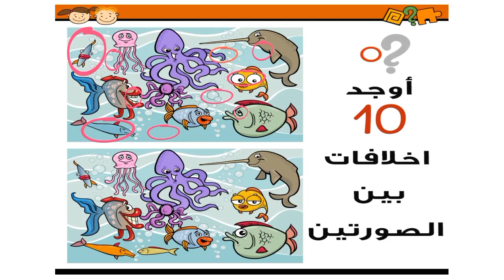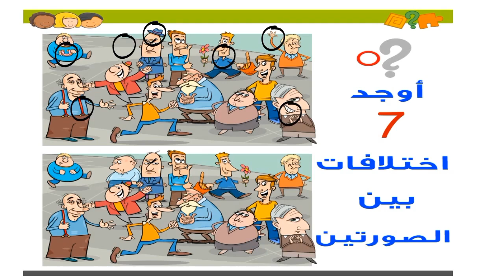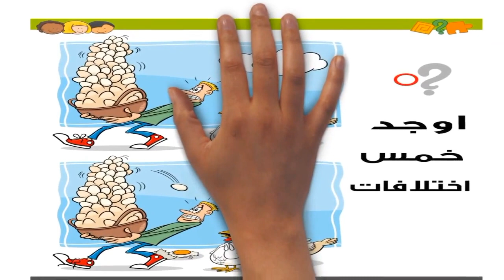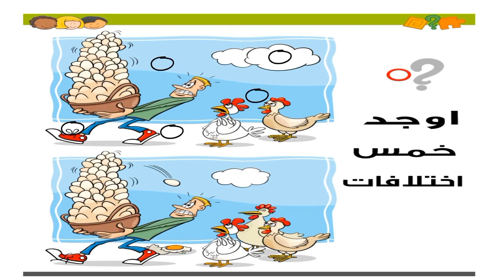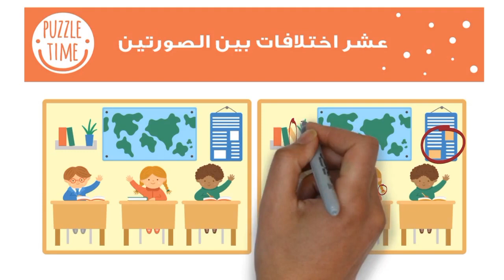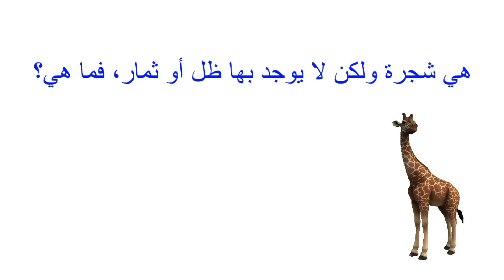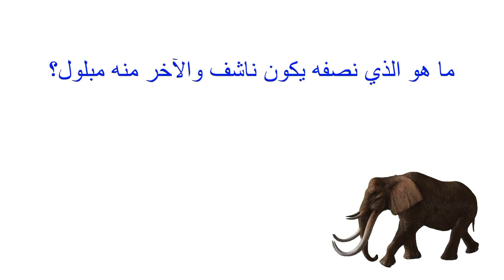اكتشف عشر اختلافات بين الصورتين في 25 ثانيةفقط ؟! اختبر قوة ملاحظتك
اختبار قوة الملاحظة الرهيب طلع عشر اختلافات بين الصورتين